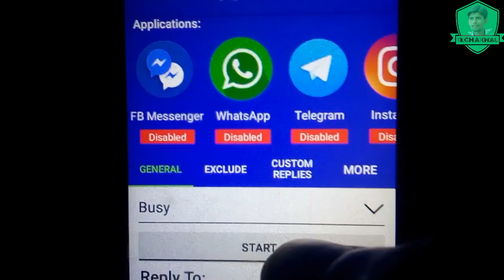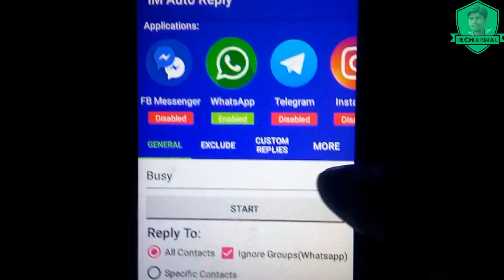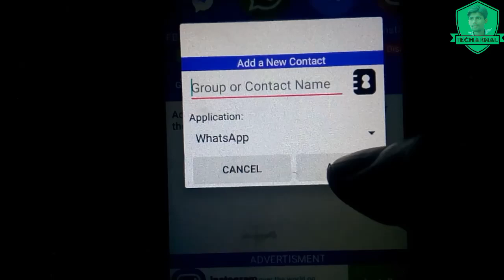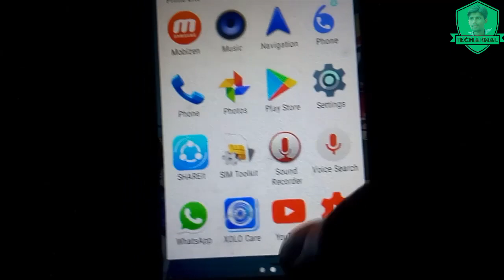Auto Massage Send | I'm Auto Reply | WhatsApp Instagram fbmassanger Pe Auto Massage Kaise Send Kare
Hello dosto ye video auto massage send Karna ki video hai is video me Maine bataya hai ke kid trash se aap WhatsApp Instagram aur fbmassenger me kiss trah se aap auto massage send kar sakte hai to is I ke bare me ye video banaya hai kaise aap kisi bhi sosal network pe kis trah se aap massage ko send kr sakte us software ka naam hai IM Auto Reply to dosto is software ki help se hi aap sosal network pe auto massage send kr sakte hai thank you
Are you busy? unavailable? and you need some application to reply automatically to anyone who contact you via nearly any chat application, if the application is not supported please contact us!.

IM Auto Reply is the solution! IM Auto Reply provides you the way to reply to any instant messaging application while you are away, all you need to do is:
1- Specify the apps you want the application to reply to.
2- Add a predefined or personalized Text.
3- Hit Start! and The Application will take care of replying your message to anyone that contact you via the application you specify.

You can make the application reply in 3 ways:
-Every time : each time someone contact you the application will reply to it. (Pay attention it might cause Spam on groups)
-One time: each time a contact talk to you it will reply to him one time.
-After a certain time: the application will reply to the user first time he contact you and after the time frame you specify.

You can exclude auto reply message for certain contacts on certain applications or on any application, all you need to do is:
1- Choose All contact reply method.
2- Go to the exclude contact tab.
2- Press the Add Contact Button
3- Specify the contacts you want to exclude and on which application.

You can make the application ignore everyone and reply only to certain persons all you need to do is:
1- Choose Specific contact reply method.
2- Go to the include contact tab.
2- Press the Add Contact Button
3- Specify the contacts you want to reply too and on which application.

You can make the application reply a customized text depends on the message you receive per contact per application :
1- Go to Custom Reply Tab.
2- Add a contact, Put his name (Case Sensitive) and specify the application
3- Click on the add message bubble next to his name.
4- You will be moved to a new page, click on the message bubble to add a new message.
5- Type the received message and it's reply message and press add (You can use * for any message received)
6- Once you receive a message from the contact by the specified application it will reply with the custom text!

the application will automatically adapt to the configuration on the fly